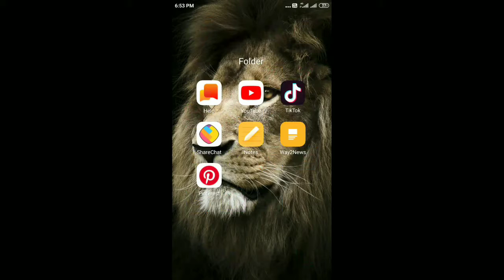TikTok Video Downloader Without Watermark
How to downloadTikTok Videos
Without Watermark. Free. All devices